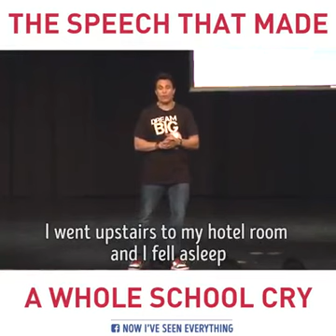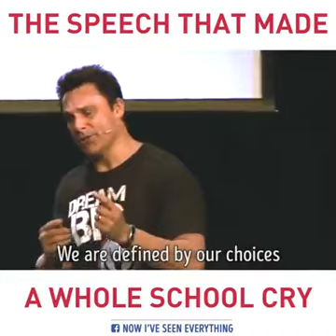The speech that made a whole school cry The most important woman in the world, our mom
Become a distributor, ask me how!

Kangen water is the revolutionary machine created by Enagic.
The Kangen® 8 is now Enagic®'s most powerful antioxidant machine - featuring 8 platinum-dipped titanium plates! This additional electrode plate increases the electrolysis surface area, improves water ionization, and heightens the antioxidant production potential.
We offer Affordable Financing Options. Monthly instalments as small as EUR 100.
Get your Kangen Water Machine. Ask us how.

3-5 Day Shipping anywhere in Europe